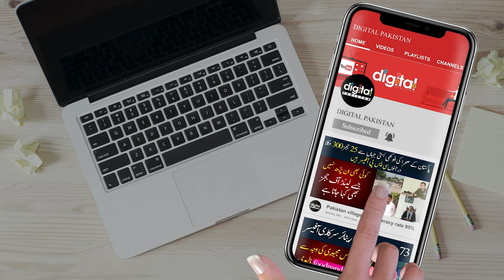Imran Khan in Trouble: Asif Butt Vlog Exposes the Dark Side of Pakistani Politics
In this vlog, Khawja Asif Butt, a popular Pakistani political analyst and commentator, shares his insights on the current political situation in Pakistan. He reveals some shocking facts about the challenges and threats faced by ex Prime Minister Imran Khan and his party . He also discusses the possibility of a major crisis or disaster during the upcoming elections. Watch this video to get a candid and critical perspective on the state of affairs in Pakistan.